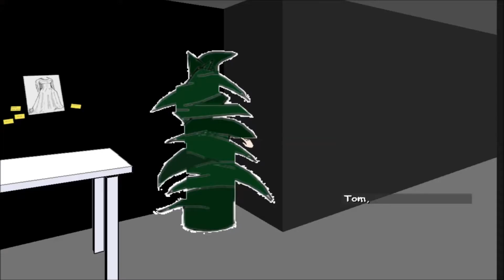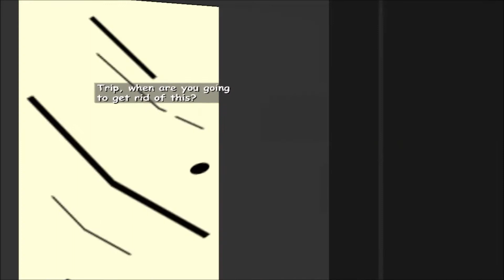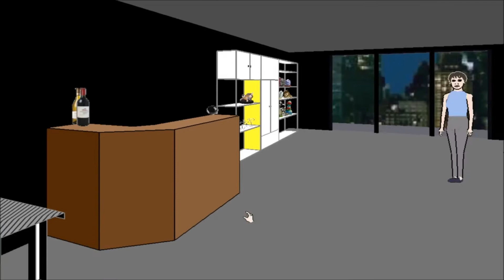Facade #15 - Urine Drink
Welcome back to more Facade. In this episode, we're going to with Trip and Grace. and almost drink urine.